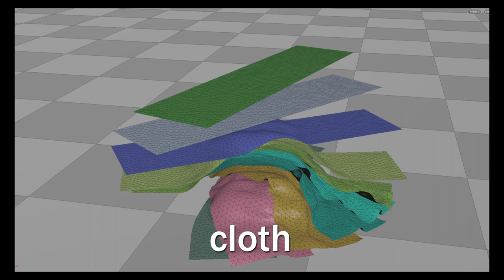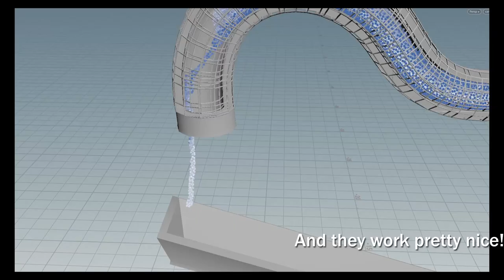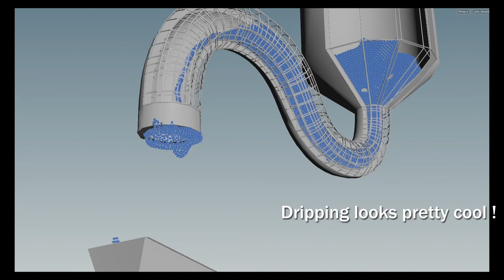Houdini meets Flex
[originally posted on June 12, 2018]
Flex is a GPU particle physics library by nvidia, made for games, so has limitations all over it.

(completely forgot to mention in the video that ship's sail actually pulls the ship forward with flex's cloth drag and lift forces affecting it...)

you will also find there some convenient assets for creating cloth, rbd, softbody and fluids from geometry, but direct control over flex data is mapped onto houdini geometry so feel free to play around with as you wish.
(it's a bit complicated to install it right now, and precompiled binaries available only for windows.)